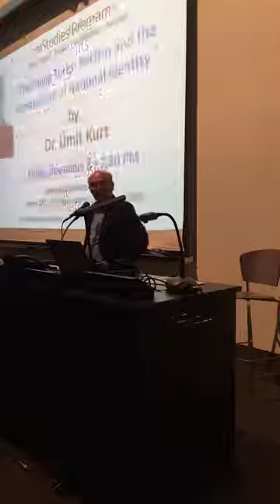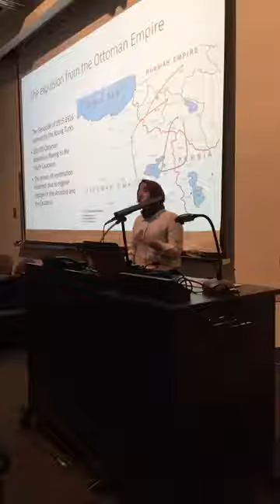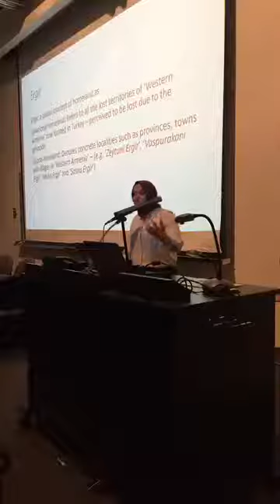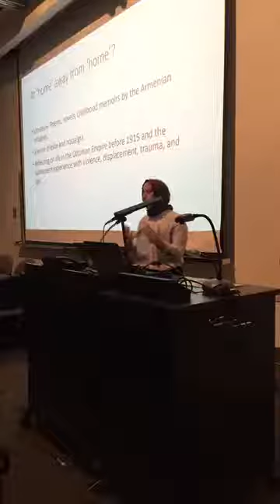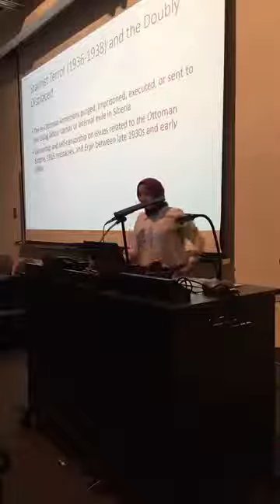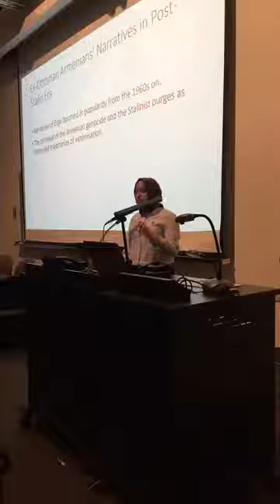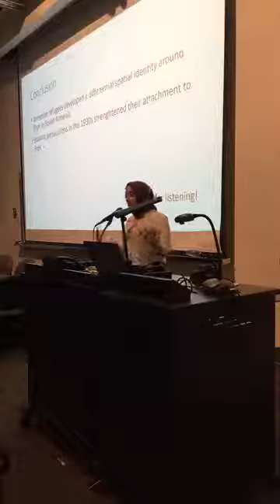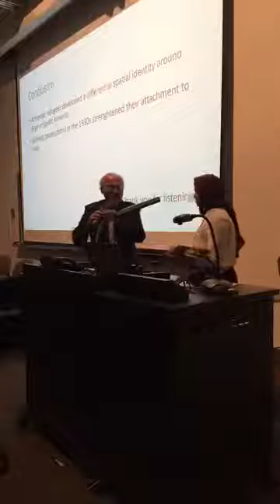Ayse Korkmaz Lecture October 30 2019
Ayşenur Korkmaz, a Ph.D candidate from the University of Amsterdam, presented a talk titled, “‘No Place Like Home’: Ergir and the Ex-Ottoman Armenians in Soviet Armenia” at Fresno State, sponsored by the Armenian Studies Program. The presentation took place on Wednesday, October 30 in the University Business Center, Alice Peters Auditorium at 7:30 p.m.
The lecture explored spatial attachments among the ex-Ottoman Armenians who survived the Armenian genocide and settled in their ‘new homeland’ – Soviet Armenia. It addressed the question of how the refugees dealt with loss and displacement and reflected on their former hometowns, referred to as ‘Ergir,’ a spatial construct denoting a symbolic ‘Armenian homeland’ or a ‘local homeland’ in Anatolia.